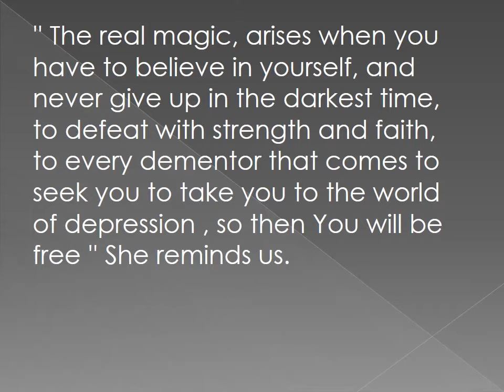J.K. ROWLING Biography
Biografía de la autora británica creadora de la saga de Harry Potter